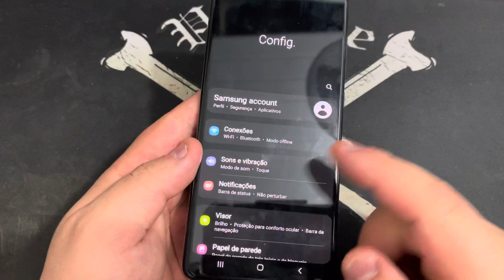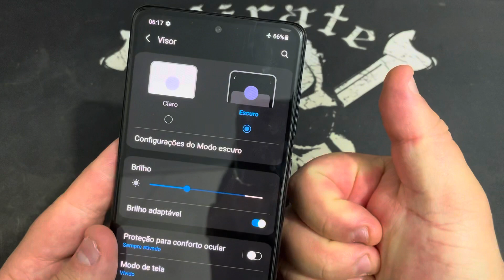Como Ativar e Desativa o Tema ou Modo Escuro no Samsung Galaxy A50 | Android 11 | Dark Mode Sem PC